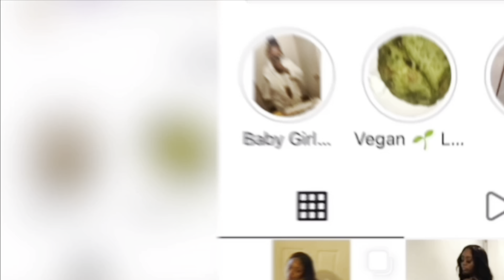My messy McDonald's Manager...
Hey You guys ! Please excuse the quality of this video  .I’m still new and learning please be patient with me 😩.